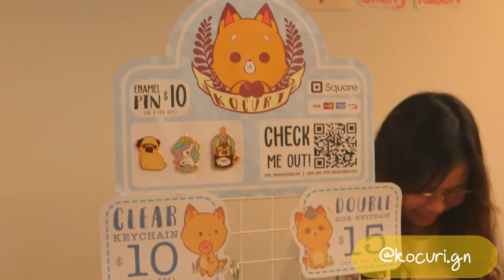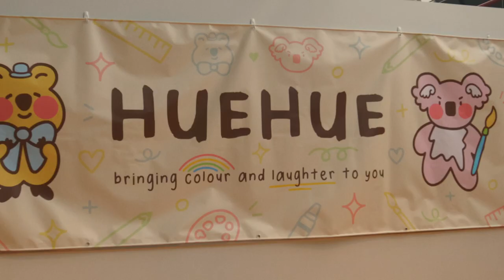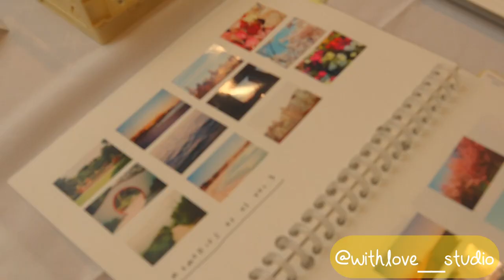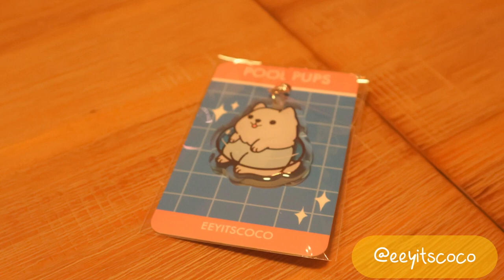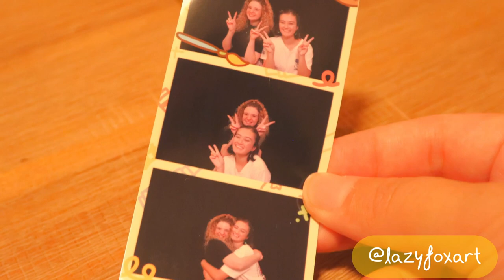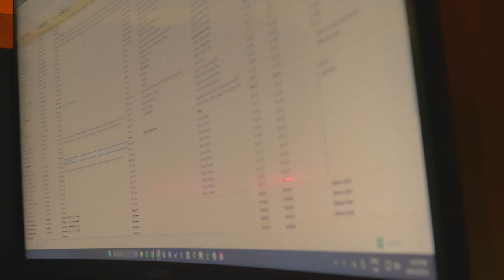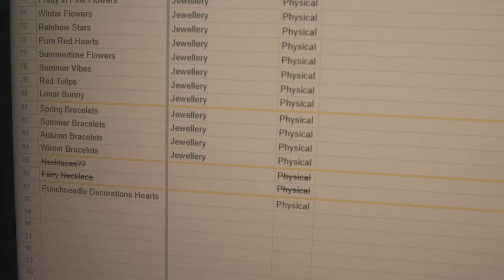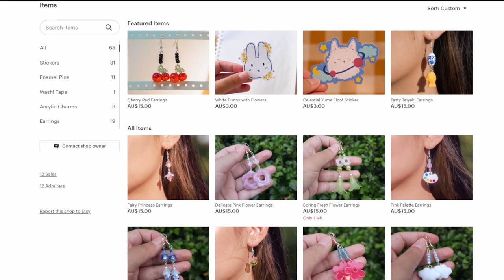hue hue market + shop launch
hiya i'm mimi from sydney, australia!
i'm just starting out on my vlogging journey...
come join me for my etsy shop launch and visit hue hue art market~

i forgot to put up on the screen these two artists that helped with my Etsy launch by giving me helpful tips:

current obsession:
kmart glasses!